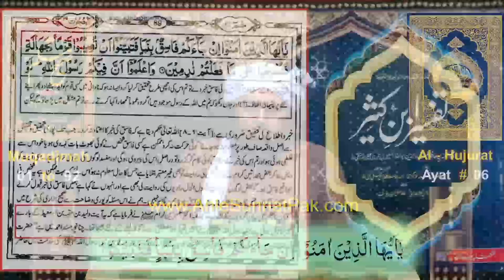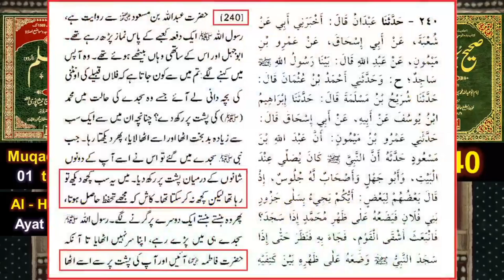QURAN me ALLAH ne KIS SAHABI ko FASIQ kaha !!! Engineer Muhammad Ali Mirza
《《《 IMPORTANT MESSAGE 》》》